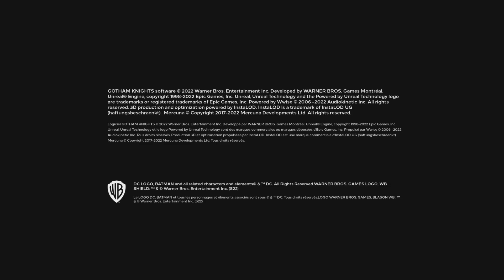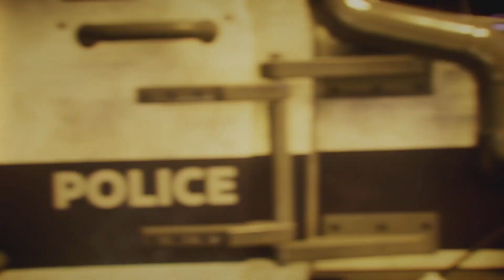Gotham Knights Part 1